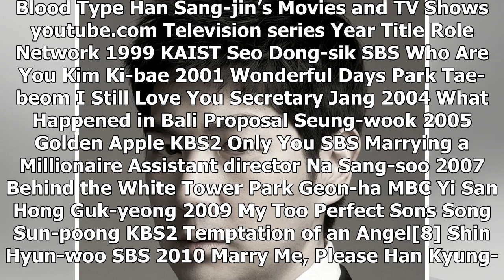Full Profile of Han Sang-jin: Wife, Wedding, Running Man, Movies, and TV Shows